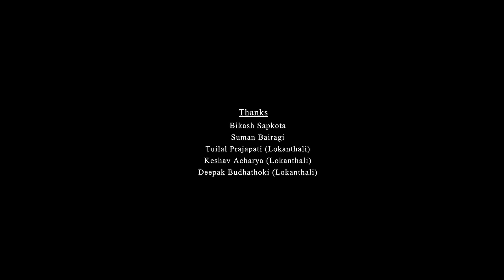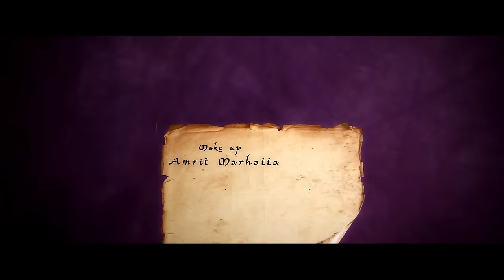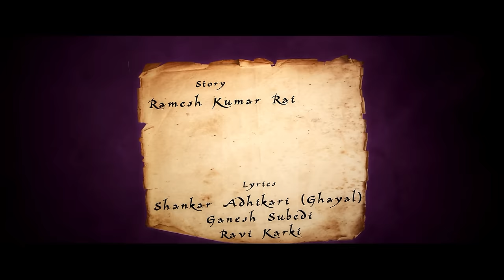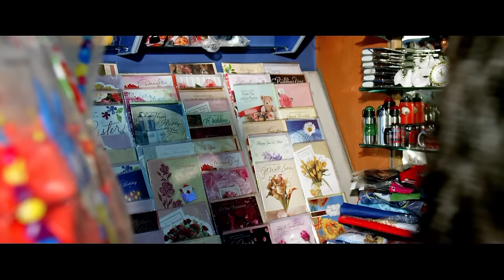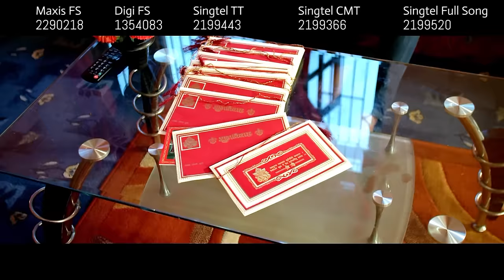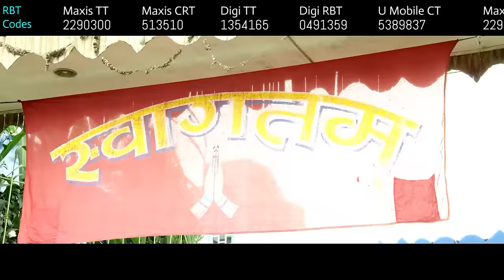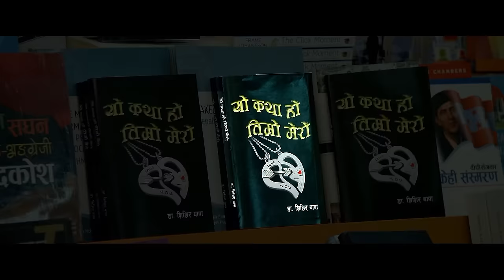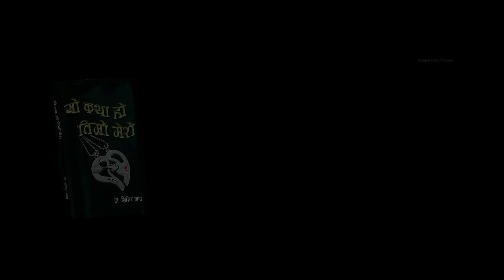YO KATHA HO TIMRO MERO (YKTM) | New Nepali Full Movie | Ft. Suman Singh, Rista Basnet Full HD 2016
Dear Viewer ,
If you are trying to view this video from USA , UK or AUS , then please do note that this movie will be made available in your territory

The Frame Creation Presents!
New Nepali Movie: "YO KATHA HO TIMRO MERO"
Assistant Director:Giri Raj ghimire
Actor: Suman Singh, Ravi Karki, Rista Basnet, Rupa Rana, Ganesh Upreti & Om Parteek
Choreography: Govinda Prabhat, Narayan Rijal, Anil Koirala, Ram
Lyrics: Ganesh Subedi, Shankar Adhikari "Ghayel", Ravi Karki
Camera: Suresh Bajracharya
Action: Roshan Shrestha
Editor: Banish Shah
Associate Producer: Anil Hekka
Executive Producer: Ram Budhathoki
Producer: Ramesh Prajapati
Writer & Director: Om Prateek